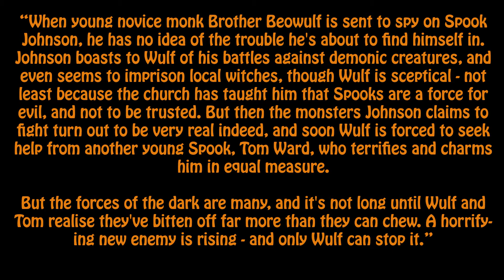Brother Wulf: A Spook's Apprentice Adventure - Story & Book Cover Revealed!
The book cover art and story for Joseph Delaney's latest entry into the Spooks Books. Here are my thoughts on it. Let me know what you think.